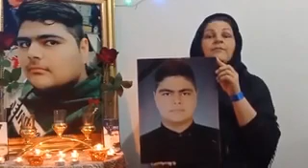مادر جاویدنام امیرحسین زارع‌زاده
خامنه‌ای، دیکتاتور وحشی، دیدی خون‌هایی که ریختی سیل شده و داره نابودت میکنه؟ دیدی هیچکس و هیچ چیزی نمیتونه به دادت برسه؟!